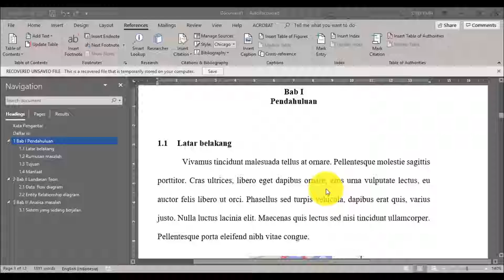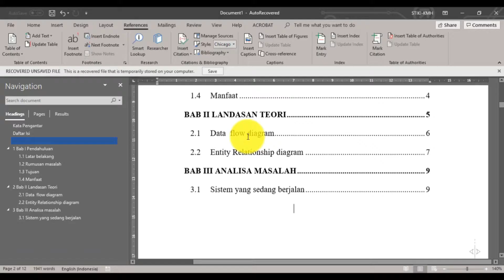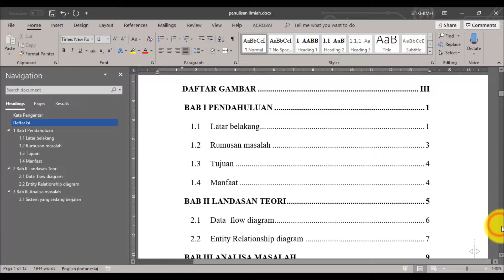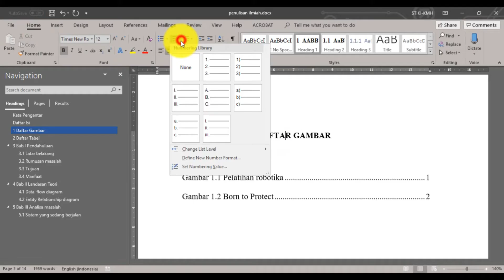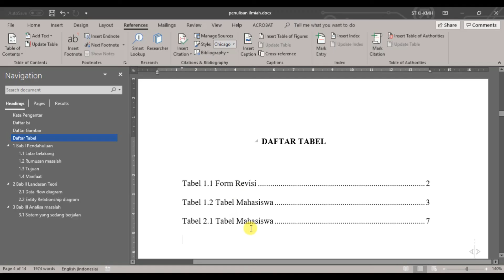Microsoft Word Tutorial - Membuat Daftar Isi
Proses membuat daftar isi secara manual adalah hal sangat mudah, tetapi harus teliti.  Jika ada perubahan dokumen maka harus memperbaiki daftar isi lagi.  Pada video ini berisi cara membuat daftar isi secara otomatis, sehingga bila terjadi perubahan dokumen maka daftar isi akan mengikuti.